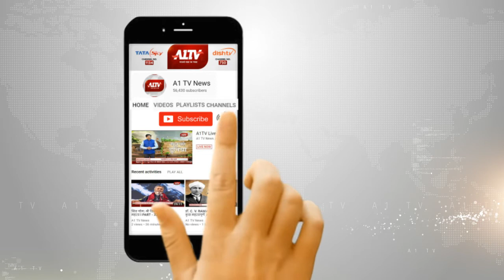डीडवाना के आजवा गांव में युवक की निर्मम हत्या